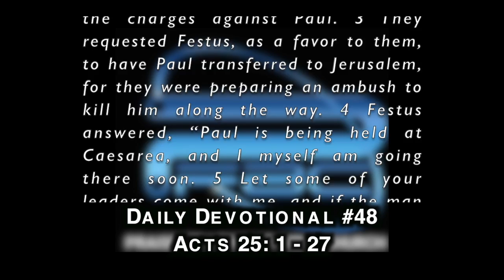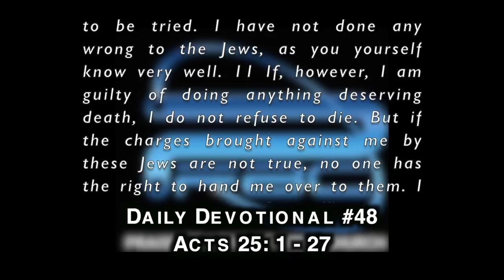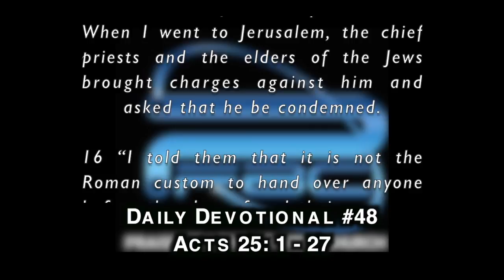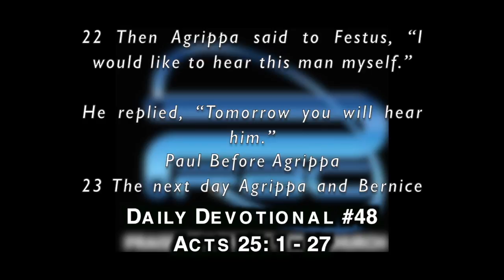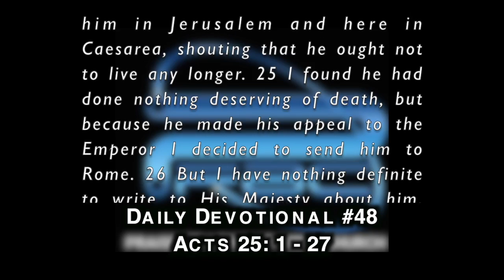PFBC Daily Devotional #48: Acts 25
PFBC - Daily Devotional #48